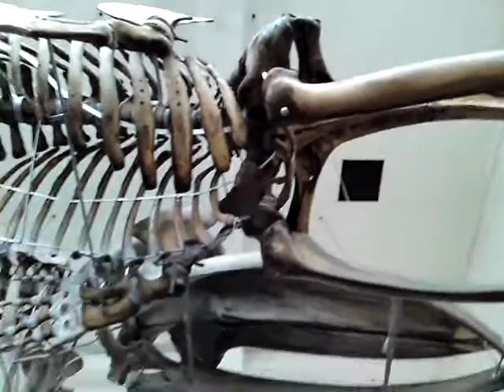balna 1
Bálnák és más kitömött állatok.